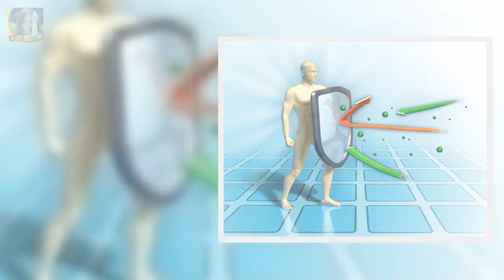몸의 내성을 키우자! 면연력을 키우는 방법 DKO 뉴스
몸의 내성을 키우자! 면연력을 키우는 방법 우리의 몸은 면연력이 낮아지면 각종병에 걸리기 쉬워집니다. 그래서 면역력을 높이는것이 평소 건강을 지키는 것이라고 생각 하면 되는데요. 얼마전에 우리나라는 있었던 메르스 공포가 서서히 사라져 가고 있는 시점이기도 한데요. 이번 메르스 사태를 겪으면서 면역력의 중요성이 새삼 부각되고 있는 상황이기도 하죠. 만병의 근원은 면역력의 부실로 알려져 있는데요.
FX 채널의 신작 스릴러 범죄 수사물 더 브릿지 스팟 예고편 및 공식 트레일러 대량 공개!  DKO 뉴스: